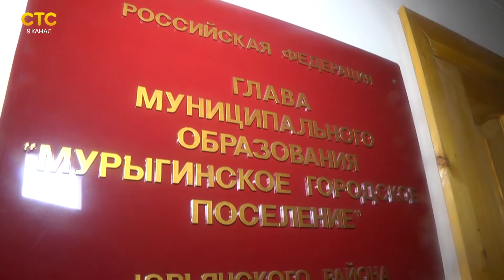В Мурыгино дали тепло